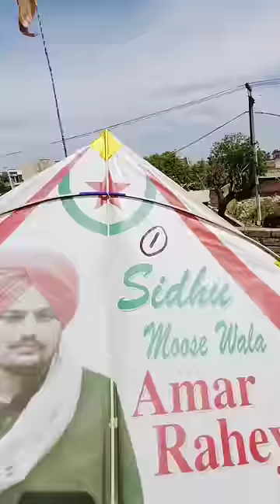CRAZY EXPERIMENT WITH KITE (Patang) 😍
patang
100 patang
box patang
patang kite
patangbazi
patang baji
kite patang
patang wala
patang bazi
badi patang
patang bazz
patang video
patang bazii
patang bazzi
patangbaazi
video patang
chokor patang
patang shorts
patang patang
patang banana
patang flying
patang ki dukan
keede wali patang
kite video patang
patang wala video
sabase badi patang
patang kese banaye
patang kite patang